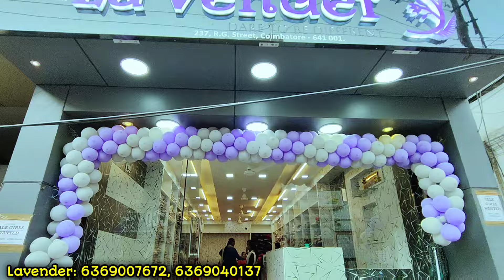💥💥கோவையில் புது கடை💥 வேற லெவல் DESIGN ல KURTIS Rs.499 மட்டுமே💢 KURTIS COIMBATORE DRESS SHOP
Shop Details
Lavender
Dare to be Different
237 R.G. Street
Coimbatore